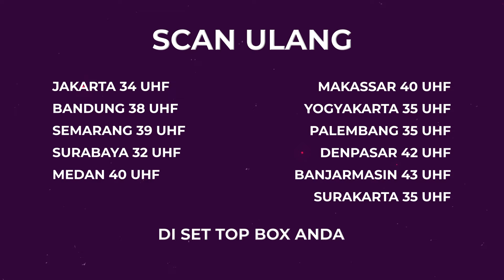Azab Tukang Kopi Keliling Culas | Bestcut Jodoh Wasiat Bapak Eps 106 (3/3)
004077
000005